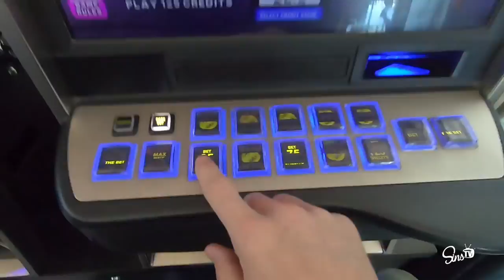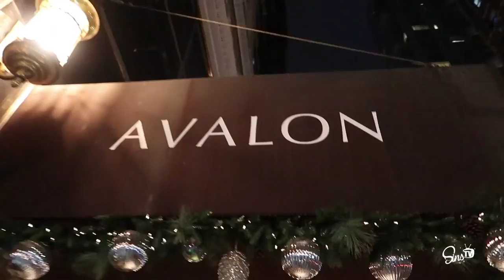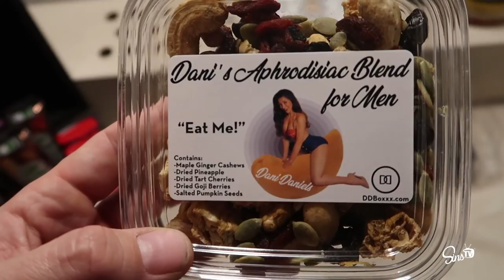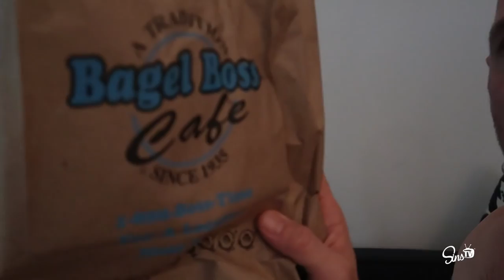Sausage Party w/ Dani Daniels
Went to NYC for a Sausage Party with Dani Daniels!

Amazon Wish List

Mailing Address:
4001 S. Decatur Blvd.